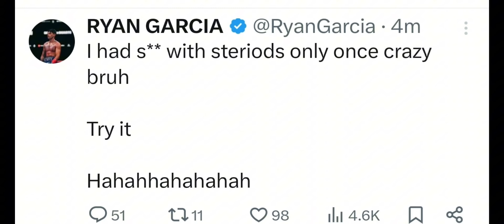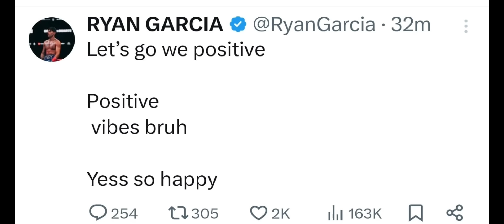“I CRY at night sometimes” Ryan Garcia OPENS up on CHEATING